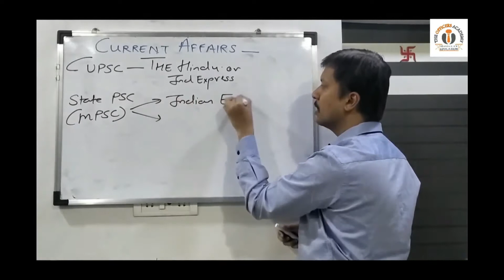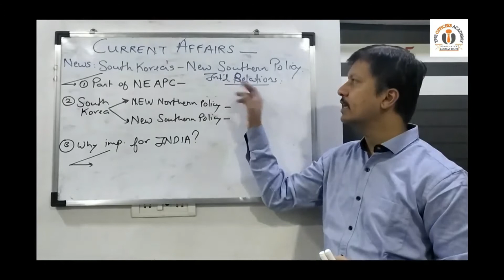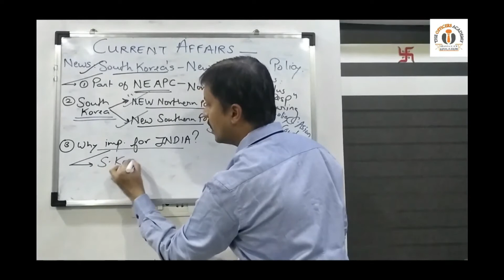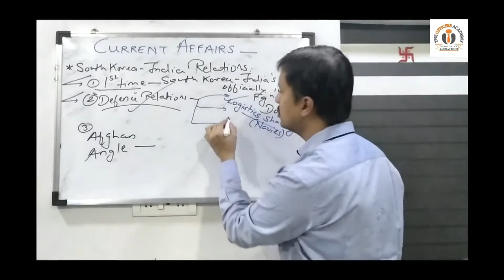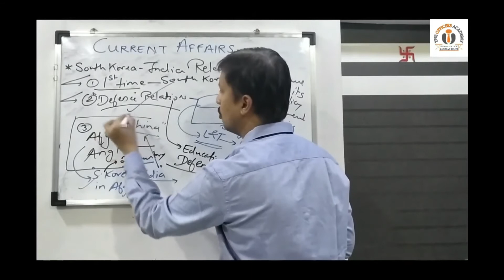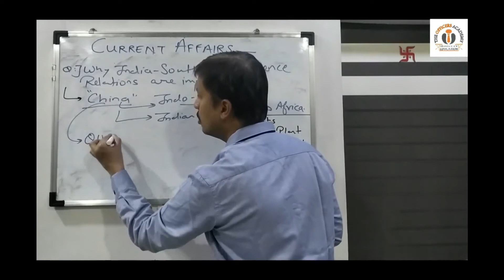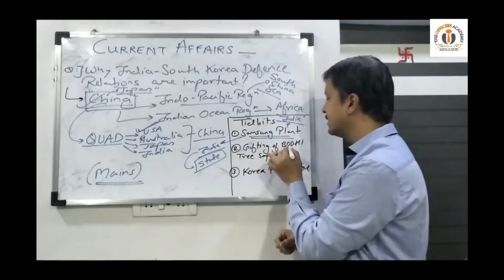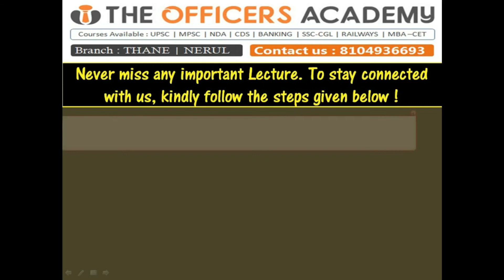CURRENT AFFAIRS - THE HINDU NEWSPAPER by SAURABH SIR [UPSC | NDA | CDS | AF-CAT]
Attend Lectures from India's Top Educators & Retired Officers on our
"e - Learning Platform"

Online Learning Program to include :
1. Live Lectures from Top Educators
2. Download free Study Material
3. Free online Test Series
4. Get Exam Notifications
5. Best  Online Courses available at the most Affordable Price.

THE OFFICERS ACADEMY -
"Empowerment through Education "